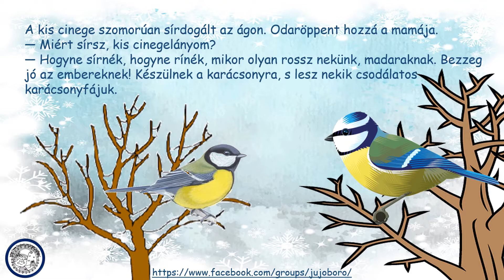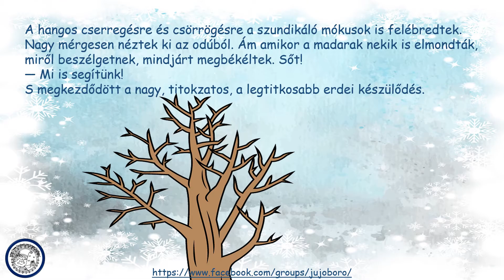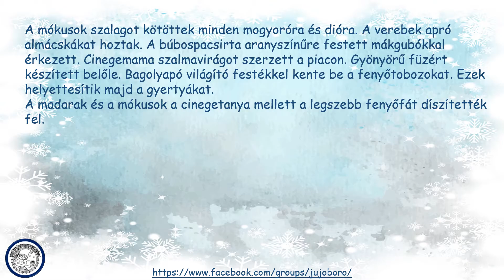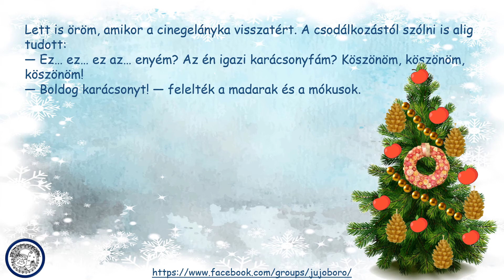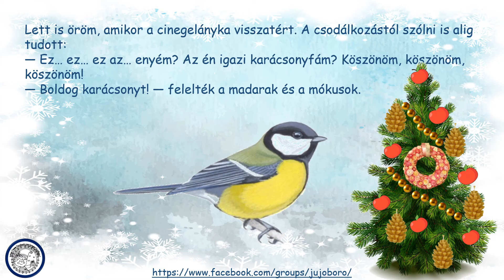Cinegekarácsony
Mese feldolgozása gyerekeknek.
A Zsuzsanna Král csatornán további érdekes, tanításhoz, tanuláshoz hasznos videókat talál az idelátogató.
További érdekes videókat a csatornán talál az odalátogató.
A blogon is érdekes anyagok találhatóak iskoláskorúaknak.